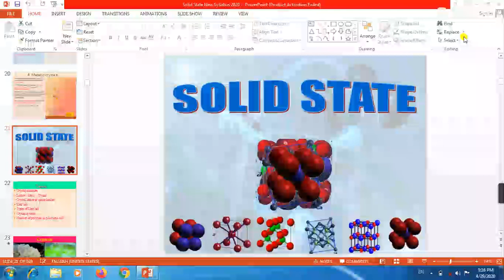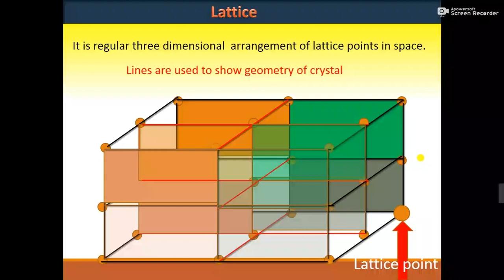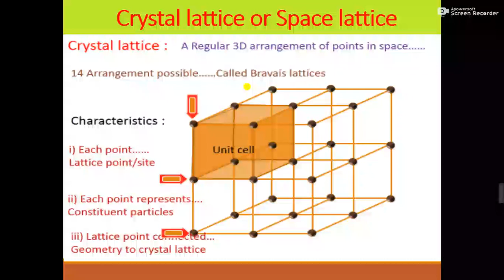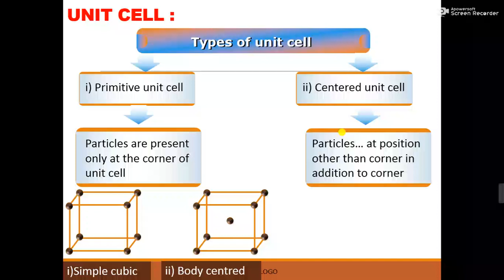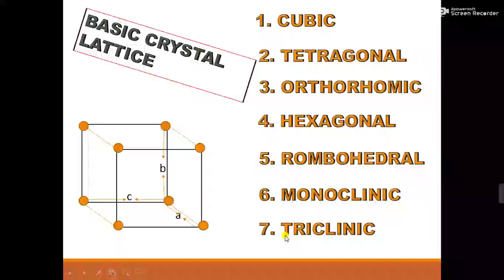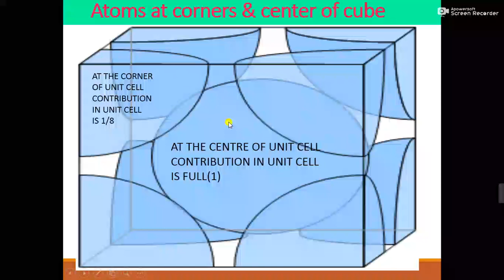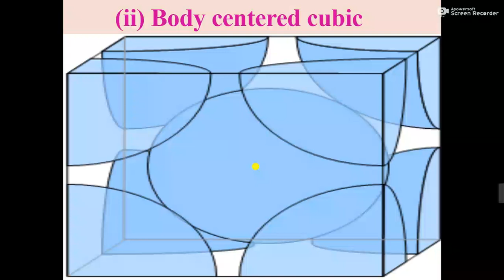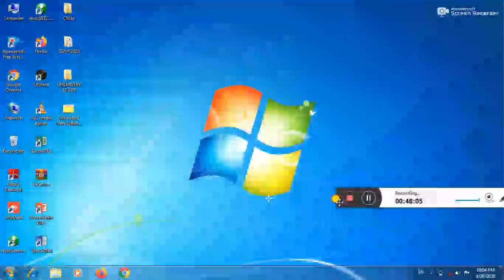Solid State - Crystal structure , Lect - 2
Chemistry Class 12 , New syllabus MH Board 2020